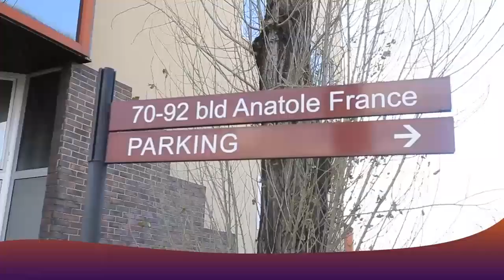HERITIER WATA A BANDAL PLEIN A CRAQUE